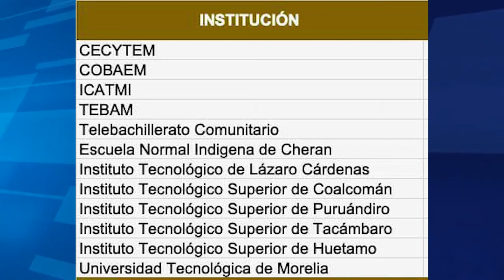Se detectan los primeros contagios por Covid-19 en escuelas públicas